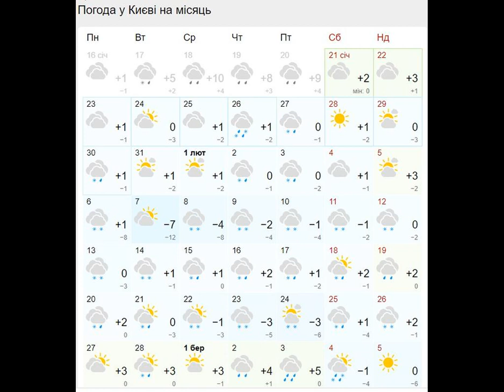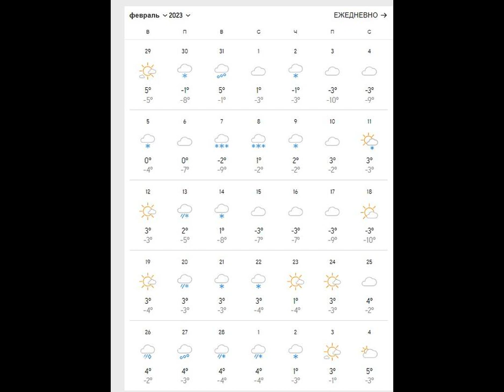Сильные морозы или аномальное потепление? Синоптики обновили прогноз на февраль 2023.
ПогодавУкраине Погода в феврале, по предварительным прогнозам, не будет с аномальными потеплениями или сильными морозами. Последний месяц зимы обещает быть "мягким", как и декабрь, но временные короткие похолодания и непродолжительные снегопады вполне вероятны. Что будет с погодой в феврале – читайте ниже в материале Styler. Прогноз синоптических ресурсов.
Gismeteo прогнозирует (средние данные для Киева), что февраль не будет таким уж "лютым".  В основном температура будет колебаться на нуле с небольшими перекос